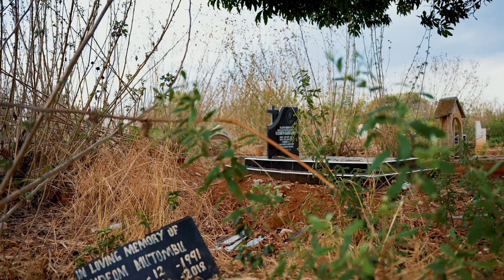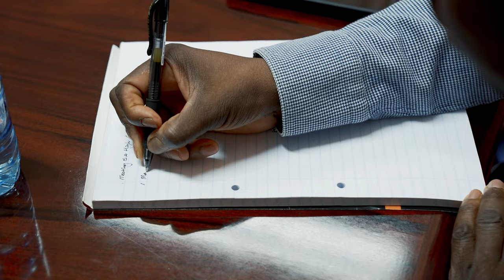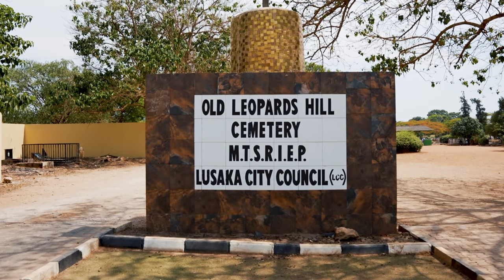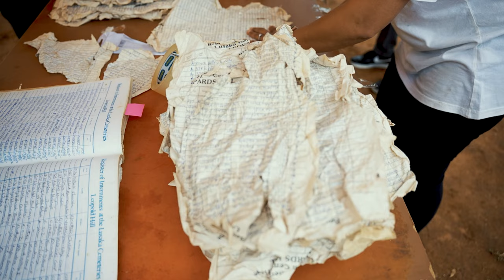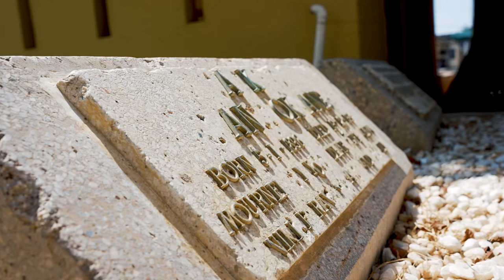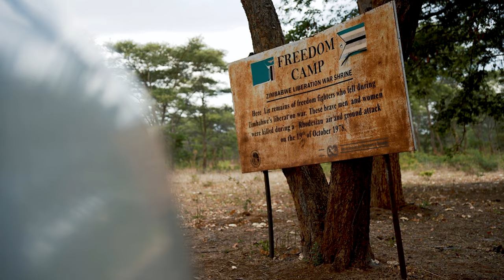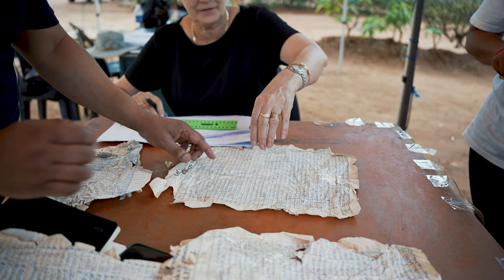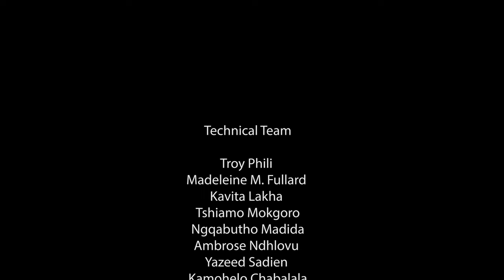Exile Repatriation Project | Zambia Visit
Exile Repatriation Project

”The South African technical team, lead by the Missing Persons Task Team, under the Department of Justice, as well as SAHRA’s Restitution and Repatriation unit, and the Burial Grounds and Graves unit, all left for Zambia in November 2023 on  the Exile Repatriation Project. This project is a call/directive from his excellency President Cyril Ramaphosa, to bring back our fallen fighters who died and were killed in exile during the struggle period.

This documentary showcases the process of bilateral engagement and activities that was undertaken by the technical team in Zambia in preparation for exhumation and repatriation of the identified human remains.